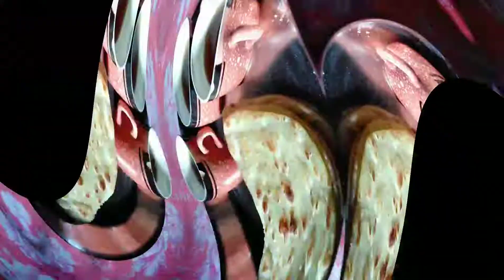village blog/গ্রামের বউদের সারাদিনের কাজ।